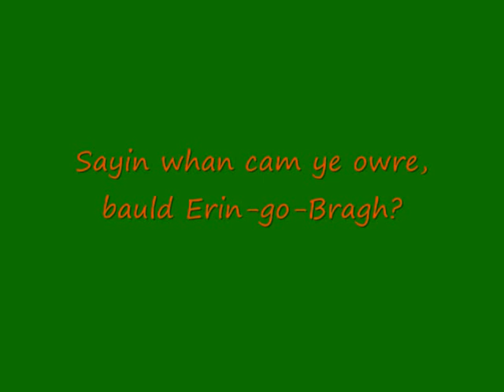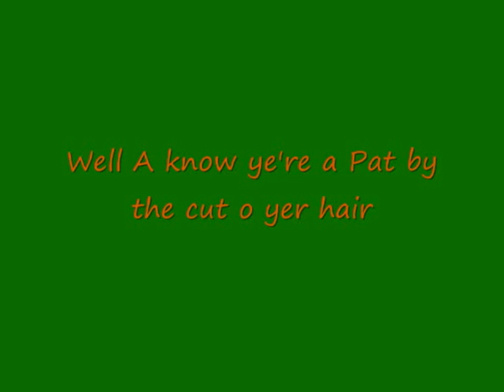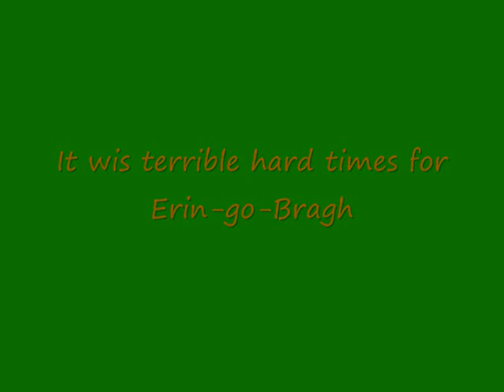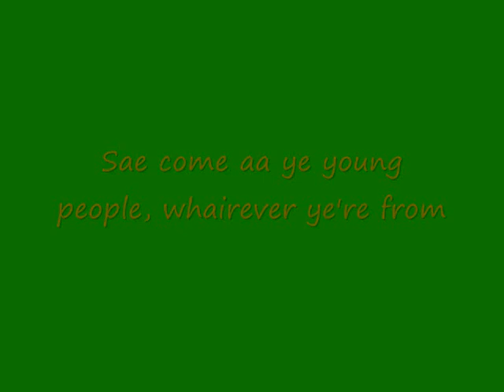Erin Go Bragh - Dick Gaughan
Typical Irish Song